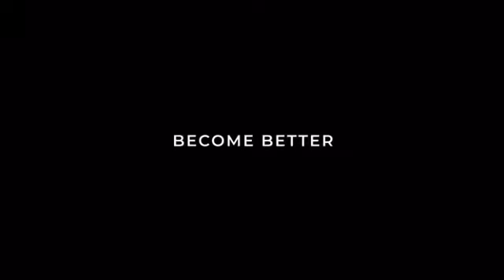Sunny Health & Fitness Power Zone Strength Rack Power Cage (REVEW)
Strength Rack
Lat Pull Down Attachment
Power Rack with Adjustable Weight Bench
Power Rack + Lat Pull Down + Weight Bench
Power Rack with Lat Pull Down Attachment

The Sunny Health & Fitness Power Zone Power Cage is a full-sized weight cage and effective tool to give your strength training workouts a powerful boost. Pump up your weightlifting reps, push your squats, flex your trap muscles or abductors; this home gym power rack – with a 1000 LB max carry weight – can help you make serious progressive gains! Whether you want to focus on your slow or fast twitch muscles, the Power Zone is versatile enough for a comprehensive total workout experience. Hardware peg hole diameter: 0.82
ULTRA STRENGTH AND DURABILITY: Capable of carrying a max weight of 1000 LB the Power Zone Power Cage is for serious strength training enthusiast.
SPOTTER BARS: You will always have a spotter in the Power Zone Power Cage with safety lock latches for ease of mind and safety assurance when squatting with heavier weights.
ANGLED PULL UP BAR: The pull up bar is adjustable and reversable with 4 different positions and angled for both wide and narrow grip pull ups.
STABLE AND GROUNDED: Store extra weight plates with the included safety clips to increase the stability and peace of mind. The Power Zone Power Cage may also be bolted down to establish a firm and stable base as well.
ADJUSTABLE AND VERSATILE: 18 vertical height settings allow for various adjustments of the J-Hooks.
ADJUSTABLE RESISTANCE: The Lat Pull Down use a counterweight with any sized weight plates of your choice for just the right type of strength workout you are looking for to make your gains.

1 of Sunny Health & Fitness Power Zone Strength Rack Power Cage
 (811)
$341.97
ULTRA STRENGTH AND DURABILITY: Capable of carrying a max weight of 1000 LB, the Power Zone Power Cage is for serious strength training enthusiasts.
ANGLED PULL UP BAR: The pull up bar is adjustable and reversible with 4 different positions and angled for both wide and narrow grip pull ups.
TEXTURED GRIP: The knurled pattern textured grip on the pull up bars provides extra grip and prevents hand slippage.
RESISTANCE BAND PINS: 6 Resistance Band pins (3 per side) to increase versatility, add extra resistance for your lifts and squats. The Power Cage must be bolted to the floor before using resistance band pins.
MULTIPURPOSE USE: Add a weight bench for bench presses, landmine attachments or various other add-ons to put together a total strength training power cage home gym.

1 of Sunny Health & Fitness Power Zone Strength Rack Power Cage
 (811)
$280.18
HIGH MAX WEIGHT: Superior build and engineering allow for this Lat Pulldown Attachment to carry up to 352 LBS maximum weight.
UPRIGHT ROWS: The counterweight also helps you with curls and underarm upright rows. Located near your feet, the upright handlebars help to provide a comprehensive total upper body workout.
ADJUSTABLE RESISTANCE: Use as a counterweight with any sized weight plates for just the right type of strength workout you're looking for to make your gains.
PREMIUM QUALITY: High-strength, nylon-coated cables and pulley ensure long-term high-performance usage.
COMPATIBILITY: Attach it to the Sunny Health & Fitness Powerzone series of power cages and power racks including the: SF-XF9925, SF-XF9931, SF-XF9933 and SF-XF920063.